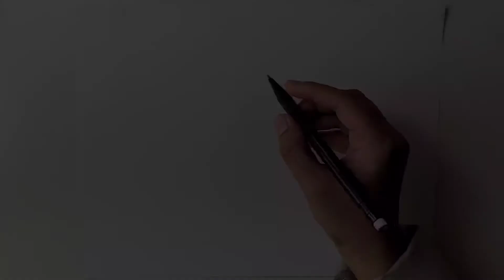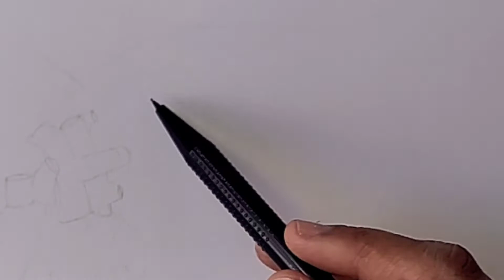Drawing random hearts ❤|| Valentine's day || Picture Arts